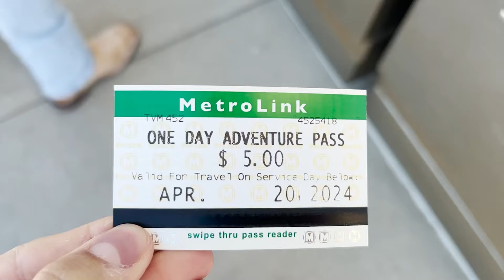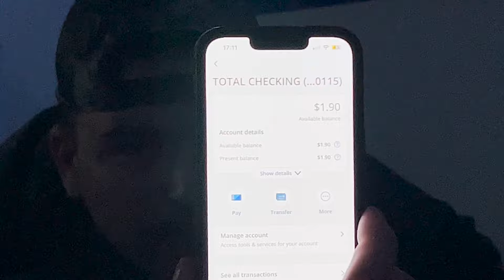I Drove Over 6 hours For An MLB Game! | The Toothpick Tour